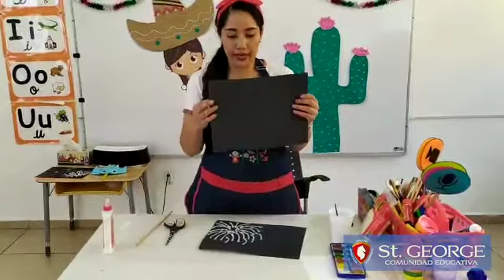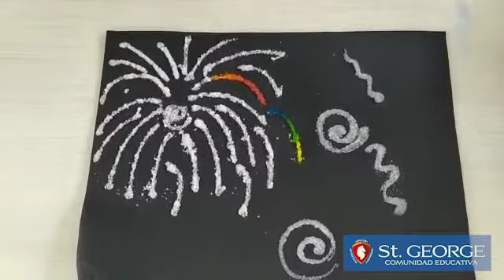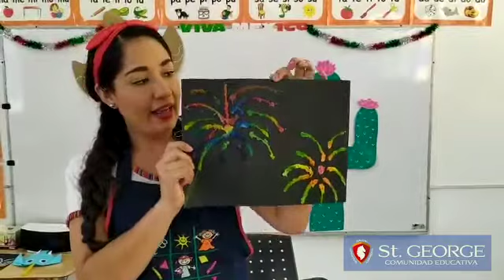Técnica de sal | Colegio St.George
Experimenta con materiales, herramientas y técnicas de la expresión plástica, como acuarela, pintura, acrílico, collage, crayones de cera.